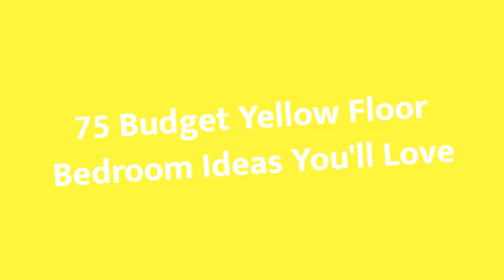75 Budget Yellow Floor Bedroom Design Ideas You'll Love ☆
0:00:00 - Intro
0:00:12 - Budget Yellow Floor Bedroom Design Ideas You'll Love: Inspirations 1 to 25
0:02:17 - Budget Yellow Floor Bedroom Design Ideas You'll Love: Inspirations 26 to 50
0:04:35 - Budget Yellow Floor Bedroom Design Ideas You'll Love: Inspirations 51 to 75